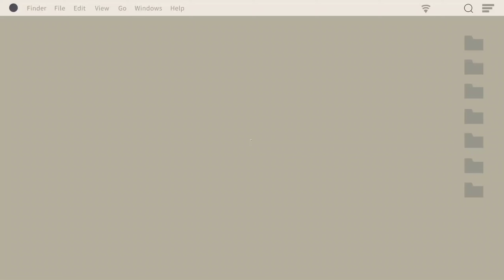Christmas and New Year 2021 | simple celebration | Ate Jesh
Title: Christmas and New Year 2021 simple celebration
Merry Christmas and Blessed New Year mga Ateng.